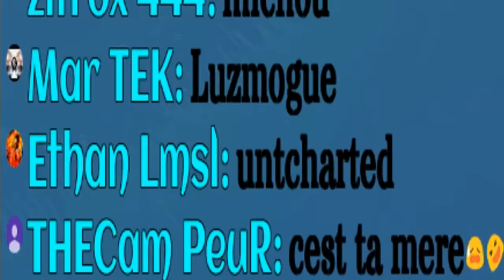J'ai ENLEVÉ mon VISEUR sur FORTNITE... Voici le RÉSULTAT | Best Of Live #69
J'ai ENELEVER le VISEUR sur FORTNITE... Voici le RÉSULTAT | Best Of Live #69